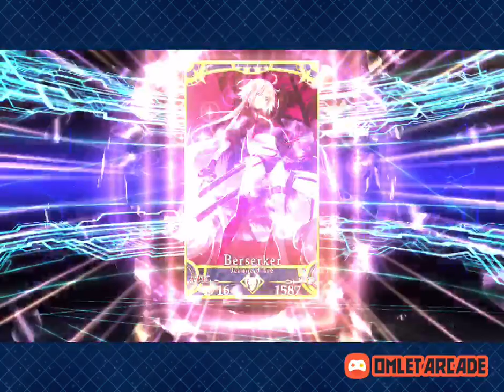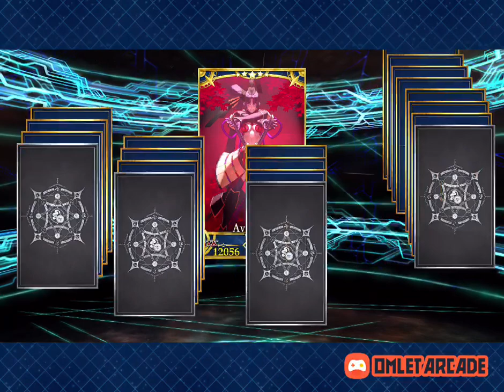Secret Late Night FGO shhh dont tell anyone